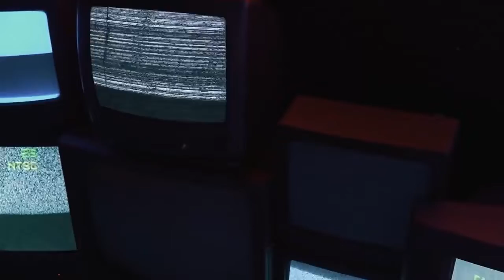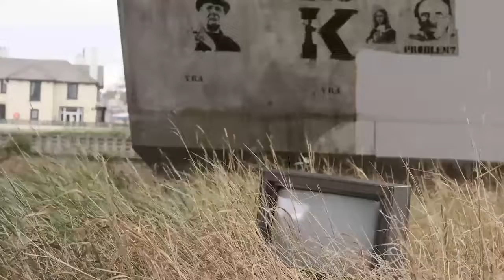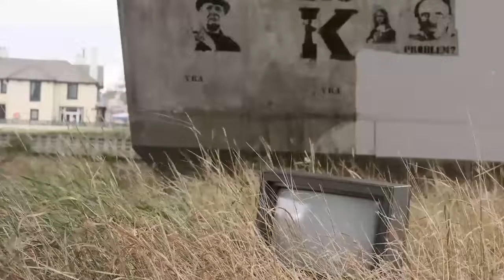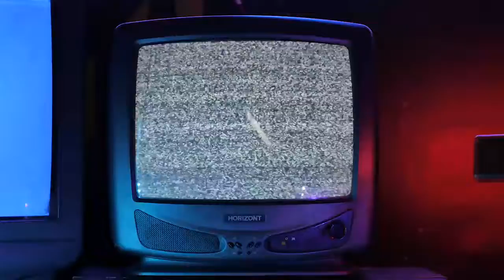White Bat Audio MIX | Chill Cyberpunk Synthwave | Cyberpunk Dark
White Bat Audio - Black Rainbows

White Bat Audio - Avenger

White Bat Audio - Rain City (Cyberpunk Dark Synthwave)

White Bat Audio - The Takeover (Cyberpunk Dark Synthwave)

White Bat Audio - 50 Million Year Trip (Cyberpunk Industrial Synthwave)

White Bat Audio - Leaving Earth (Cyberpunk Synth No Beat)

White Bat Audio - Darkfall (Retro Horror Synthwave)

Karl Casey @ White Bat Audio | Retrowave Mix | Skyline (Free Synthwave Music)
(100% copyright safe to use, just credit "Karl Casey @ White Bat Audio" when you use them.)

These tracks are 100% copyright safe to use in your visual projects, just credit "Karl Casey @ White Bat Audio" when you use them.

Genre: Electronic

You’re free to use this track if you're not a brand or you're not working with one, and you must include the following credits in your video description.